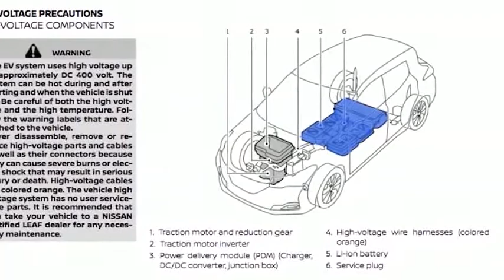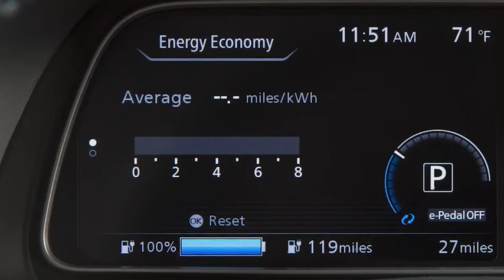Nissan Leaf | New Nissan Leaf 2022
सिंगल चार्ज में 240Km चलने वाली Nissan Leaf इलेक्ट्रिक कार जल्द होगी भारत में लॉन्च.

ख़ास बातें
Nissan Leaf इलेक्ट्रिक कार प्रीमियम डिजाइन के साथ आ सकती है।
यह अडवांस्ड ड्राइवर असिस्टेंट सिस्टम (ADAS) से लैस होगी।
सिंगल चार्ज में कार 240 किलोमीटर तक जा सकती है।

लेकिन हाल ही में निसान के एक मॉडल को दिल्ली एनसीआर में स्पॉट किया गया है। इससे संकेत मिलता है कि कंपनी जल्द ही अपने अगले इलेक्ट्रिक व्हीकल को लेकर कोई घोषणा कर सकती है। यहां पर देखने वाली बात ये होगी कि क्या स्पॉट की गई यह कार वही कार होगी जिसे कंपनी भारत में अपनी अपकमिंग इलेक्ट्रिक कार के रूप में लॉन्च करने की तैयारी में है।